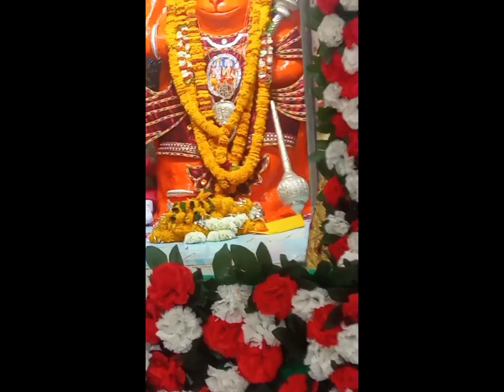guna tekri sarkar vlogs🙏 जय श्री राम#divyansh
Divyansh ka Tekari Sarkar ka vlog dekhiae Divyansh ne  क्या-क्या kiya aur kaise Mandir Mein Darshan kiye aur kahan Bhag gaya tha ki Sab Kuchh Ek Aur ful enjoy karo